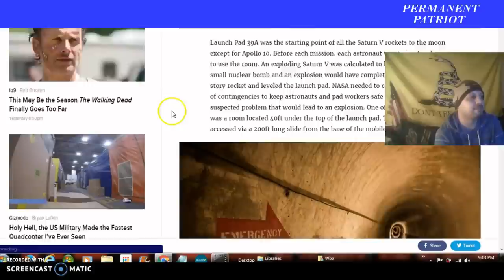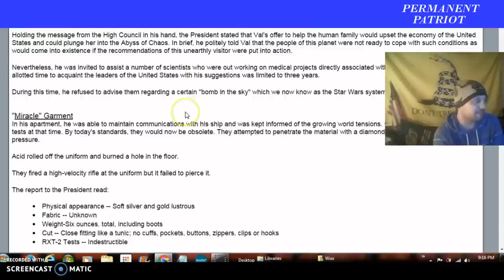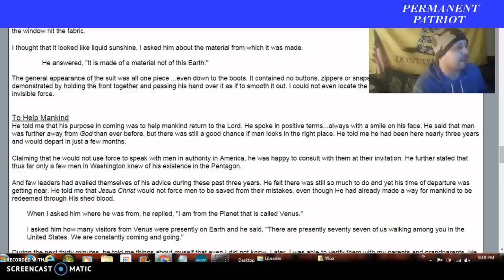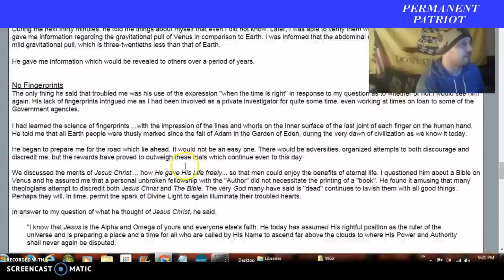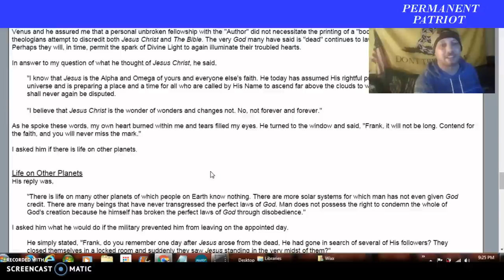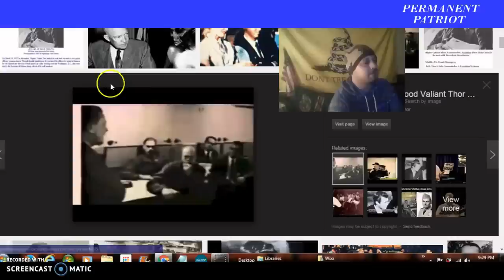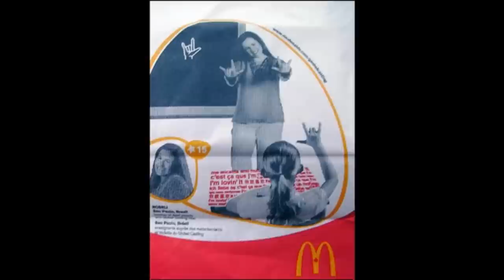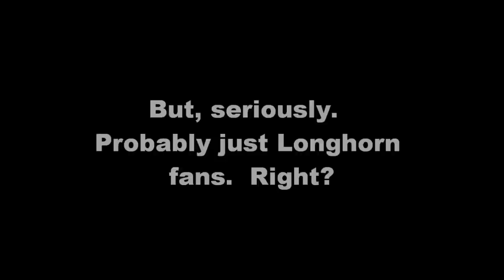WHAT YOU SHOULD KNOW ABOUT VALIANT THOR / ILLUMINATI SYMBOLISM